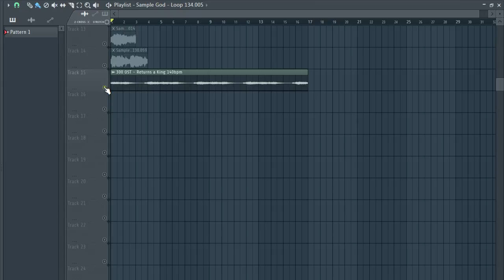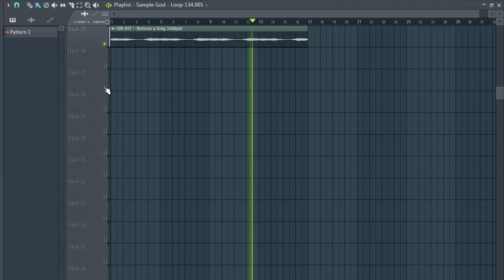(FREE) Sample Pack 🔴 SAMPLES - VINTAGE (Trap, Rap, Hip-Hop Samples)